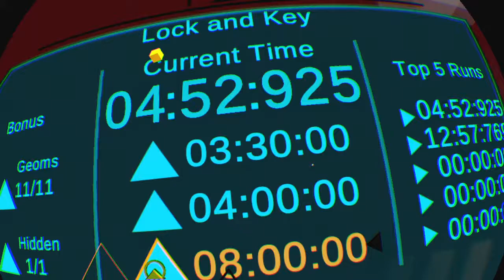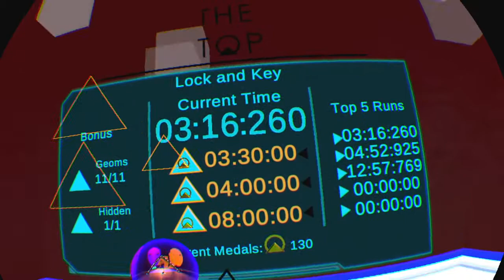Lock key stage Tier 1 time (TO THE TOP psvr)